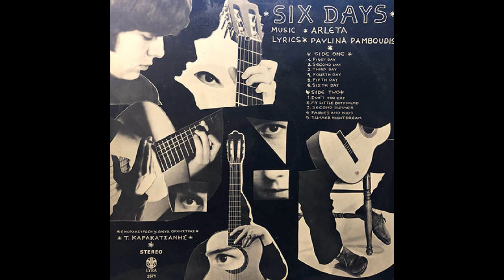Μόνο μην κλαις (1970) - Αρλέτα